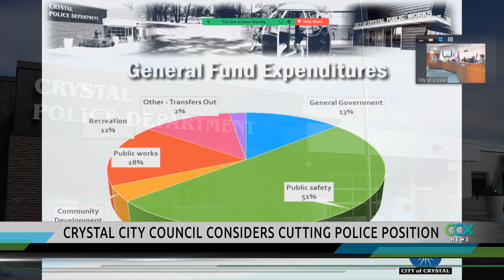Crystal Police Avoid Budget Cut As Council Approves Levy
The Crystal Police Department narrowly avoided a budget cut as the Crystal City Council approved its 2024 levy. That levy comes in at a 10 percent increase over the previous year. Crystal Mayor Jim Adams moved to cut a new police analyst position from the budget. The city is receiving a grant to cover the costs of the position for the next two years, but salary and benefits would be about $180,000 starting in 2026. With property taxes increasing for homeowners, Adams said he wanted to cut the position before it becomes a burden to the taxpayers. “We’re not voting for future years, but it doesn’t make the problem go away,” Adams said.